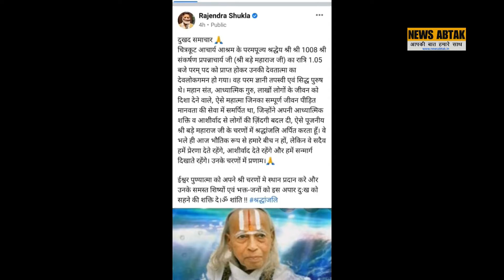चित्रकूट आचार्य आश्रम के श्री बड़े महाराज जी के निधन से शोक की लहर...